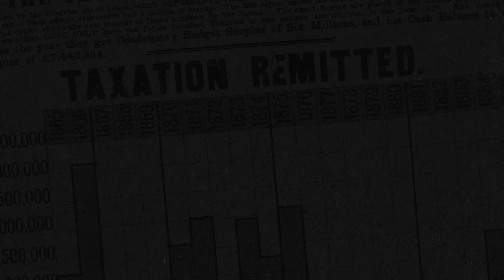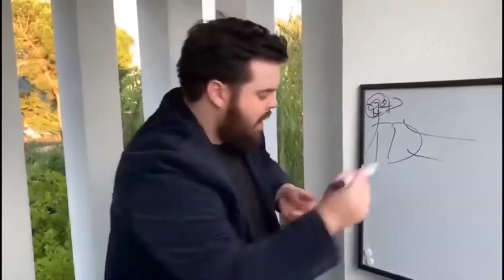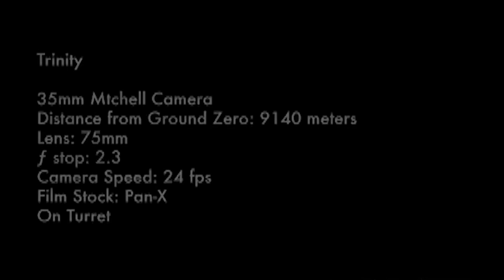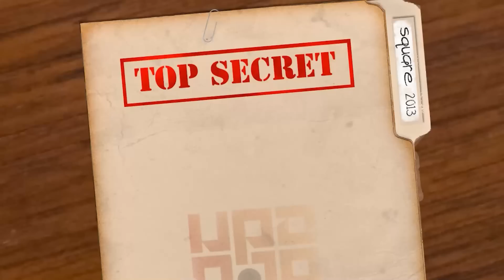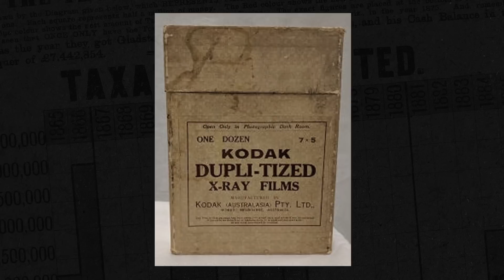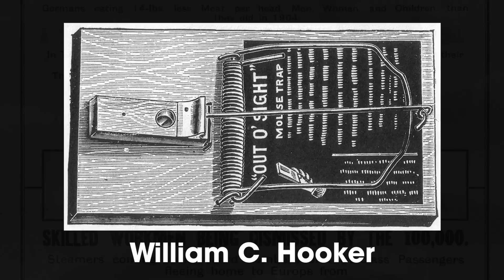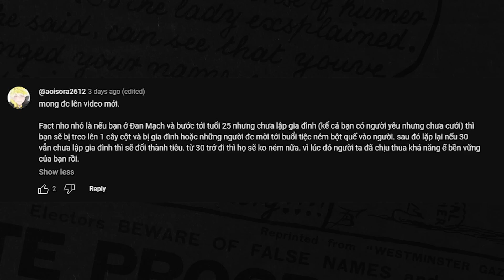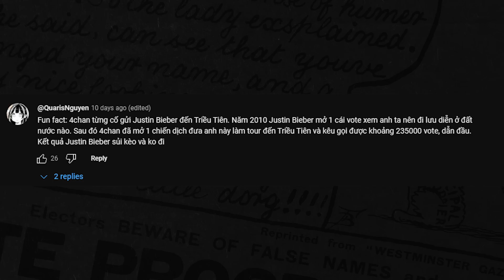#47 BỔ NÃO: Khẩu Pháo Có Hai-Không-Một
Script: Bửu Ngọc
Editor: SjnJi
Voice: Anh Duy